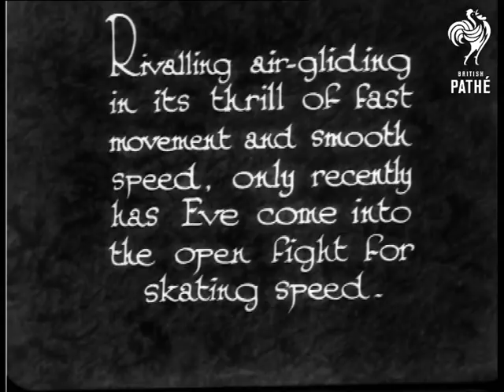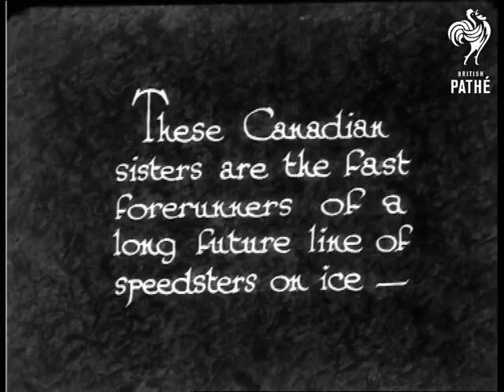Skating Speed (1932)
"Rivalling air-gliding in its thrill of fast movement and smooth speed, only recently has Eve come into the open fight for skating speed."

M/S of two teams of girl speed skaters.  5 wear Canadian outfits and 5 wear U.S.A. outfits.  High angle shot of the start of a race.  Camera follows the girls as they race around the stating track.  "These Canadian sisters are the fast forerunners of a long future line of speedsters on ice - "  Another shot of the girl racers.  C/U of the winner - Canadian.

 FILM ID:954.18